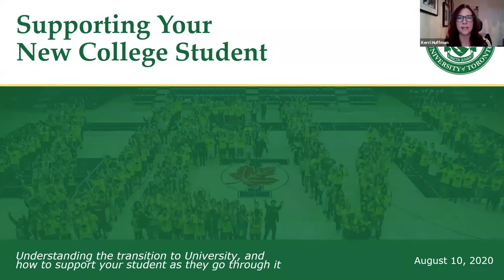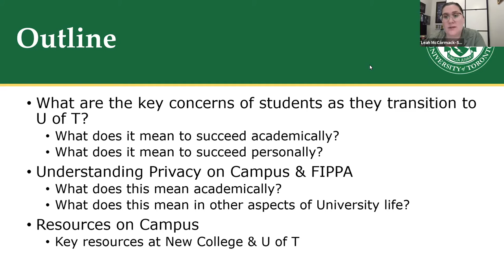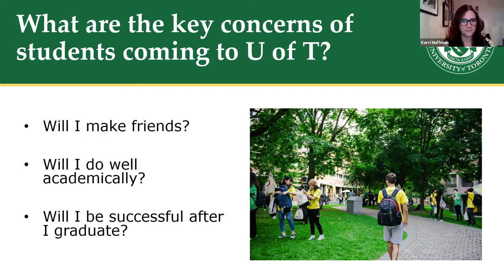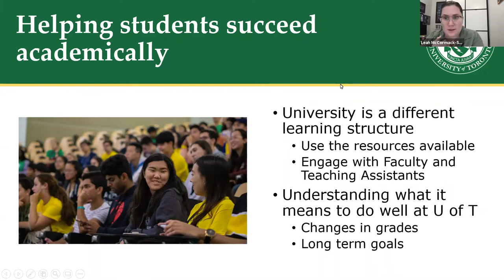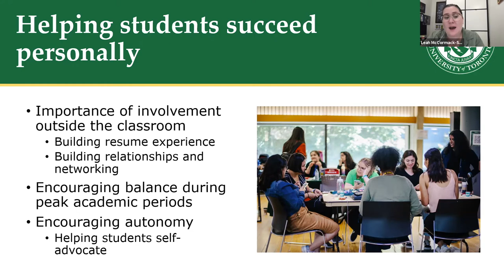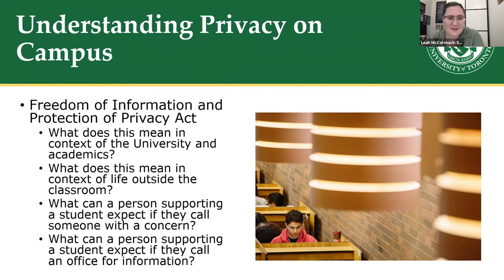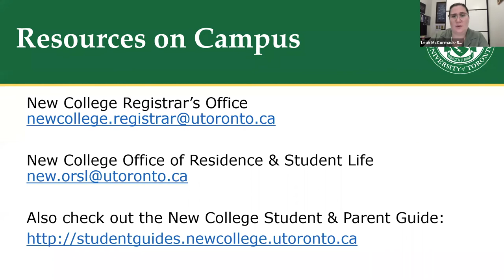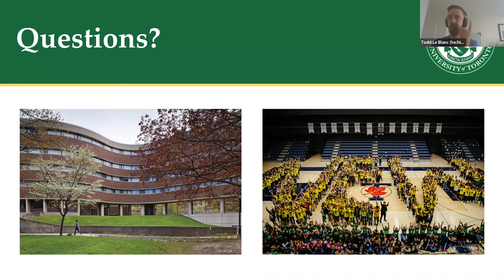Supporting Your New College Student (Round 2) -- Summer Welcome 2020